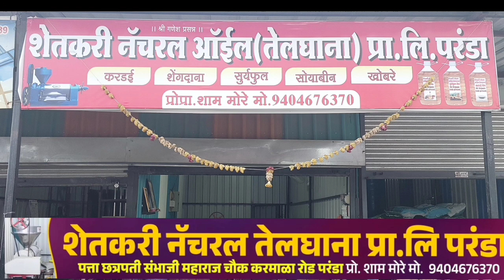झाडाची अवैध कत्तल,प्लॉटींग धारकावर गुन्हा दाखल होणार,कनिष्ठ अभियंता यांना खुलासा सादर करण्याचे आदेश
झाडाची अवैध कत्तल प्लॉटींग धारकावर गुन्हा दाखल होणार,कनिष्ठ अभियंता यांना खुलासा सादर करण्याचे आदेश 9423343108